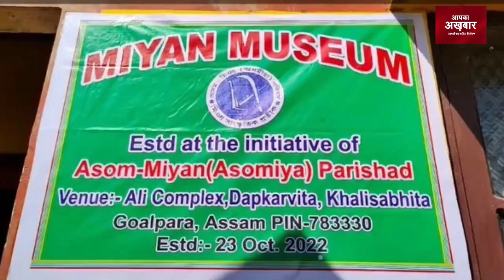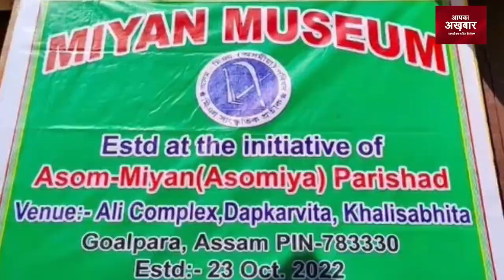निजी संग्रहालय के बहाने असम में अलक़ायदा की एंट्री | 1 November 2022 I Apka Akhbar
Just Subscribe our Channel to get latest updates on News apkaakhbar साथ देखिये देश-विदेश की सभी महत्वपूर्ण और बड़ी खबरें | Watch the latest Hindi news Live on the India Live News Channel on YouTube. newsanalysis opinion newsanalysis publicopinion HindiNews राजनीति, मनोरंजन, बॉलीवुड, व्यापार और खेल में नवीनतम समाचारों को शामिल करता है। न्यूज चैनल की लाइव खबरें एवं ब्रेकिंग न्यूज के लिए बने रहें । apka akhbar is India's best Hindi News Channel. apka akhbar news channel covers the latest News Analysis/ Journalist Opinion/ Special Interviews/ Special Discussion/ news in politics, entertainment, Bollywood, business and sports.